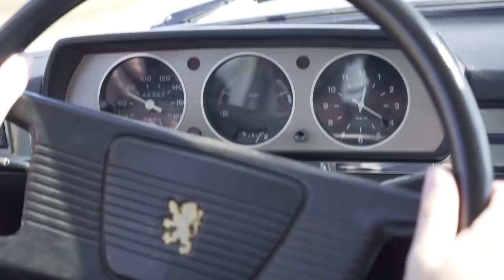Essai rétro Peugeot 504 GL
La Peugeot 504 fête cette année ses cinquante ans. Une raison supplémentaire pour redécouvrir cette berline confortable et robuste, qui a été élue Voiture de l’année en 1969. Essai d’une version GL de 1974, motorisée par un moteur essence 2.0 de 93 ch.